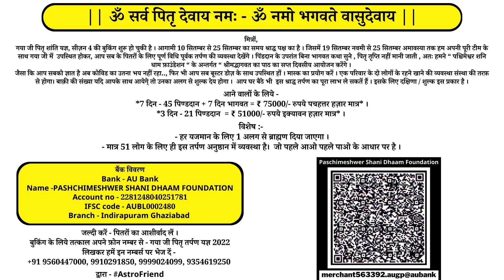14 सितम्बर आज का राशिफल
FOR APPOINTMENT
To meet in your city -:
Gyaji ji (BIhar) 19 September से 25
BANK DETAIL
BANK AXIS
आज का राशिफल I सक्सेज की
भाग्याक्षर I